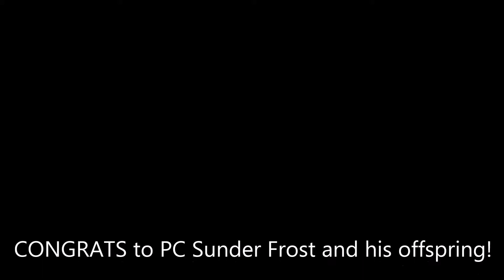Routier Ranch Super Horse Challenge - Stallion Spotlight - PC Sunder Frost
PC Sunder Frost not only finished 5th in the 2014 Super Horse Challenge, but his offspring also did well.  Sunders Frosty Doll (PC Sunder Frost x Docs Barbie Bones) finished 3rd in the super horse competition, and PR Dox Sunder (PC Sunder Frost x Boogity Rose) finished 4th in the barrel racing average.